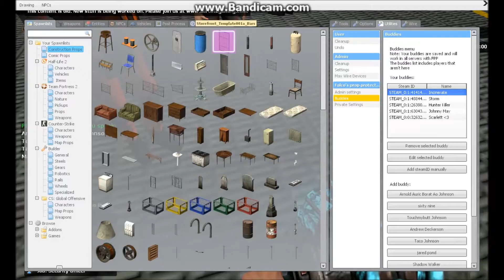Gmod Trolling, Random Arrests Part II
A strange man comes upon the group just as a few go to kill themselves.